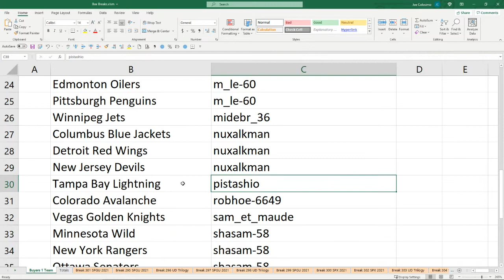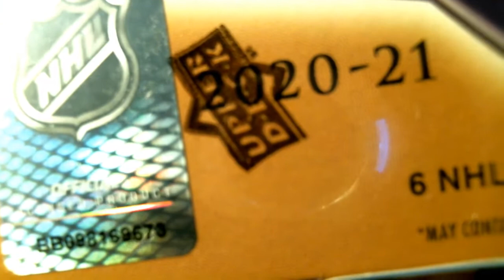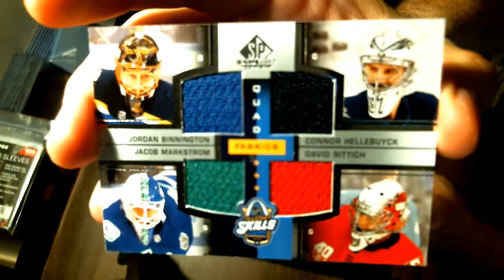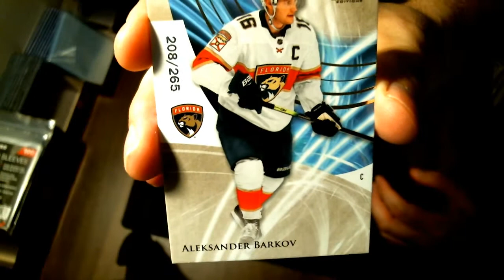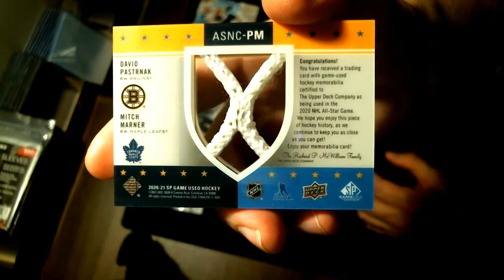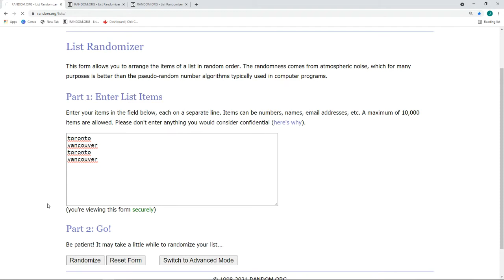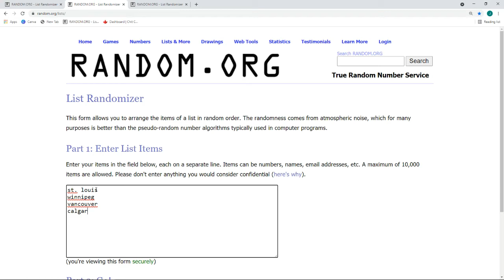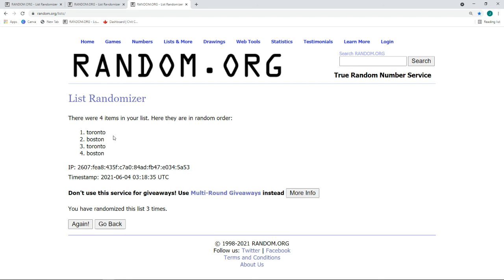Milansoccer1313 Box Break # 301 SP Game Used. Box 10 of 10 Sealed inner case # 2.